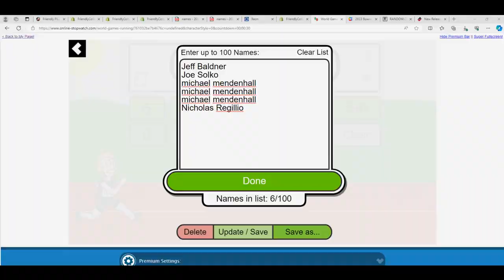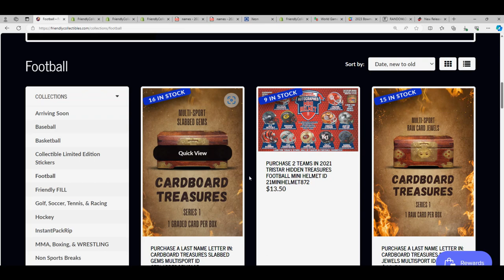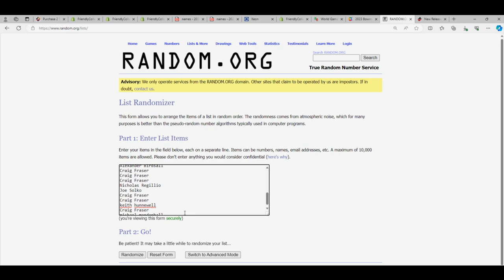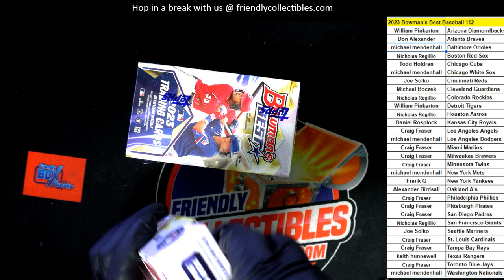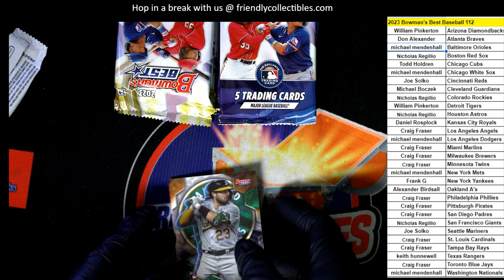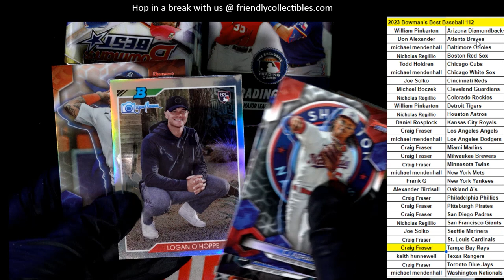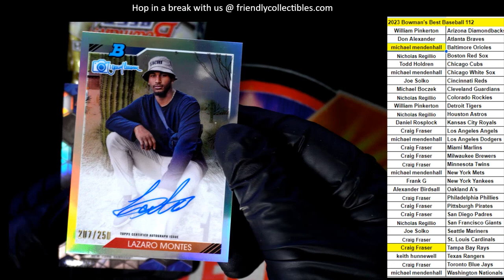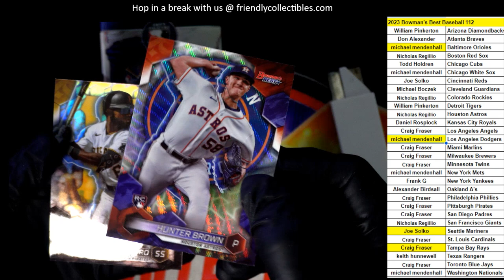2023 Bowmans Best Baseball ID 23BOWBEST112